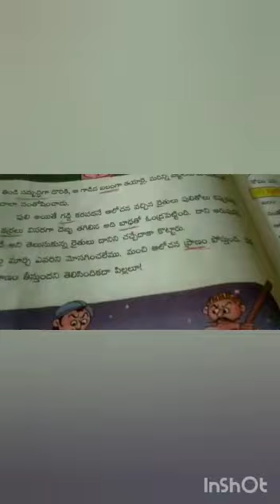3వ తరగతి # తెలుగు # పాఠం 13 # వేషం # వివరణ👆రెండవ భాగం #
DAFFODILS SCHOOL, MADHAVADHARA, VIZAG

Best Faculty
All round education